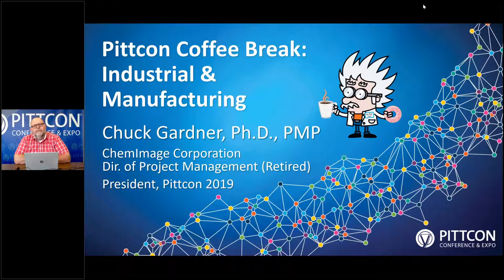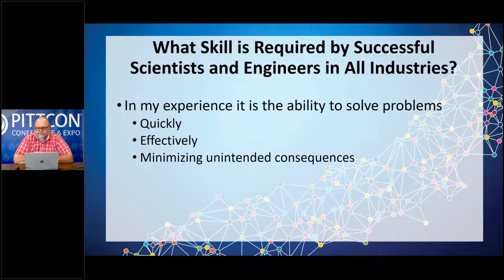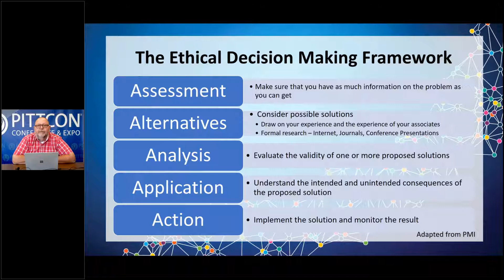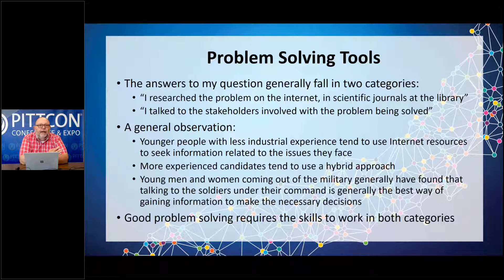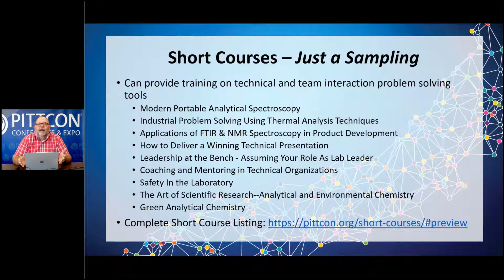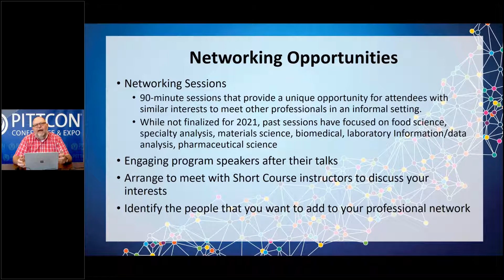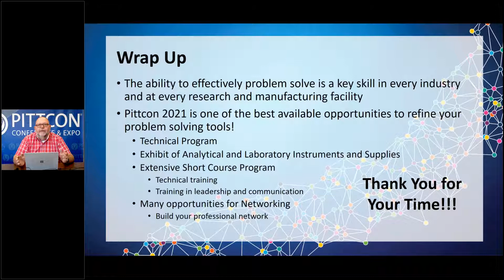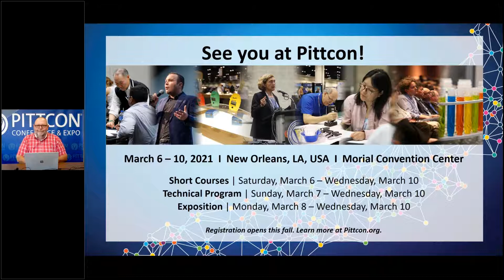Pittcon Coffee Break: Industry & Manufacturing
Chuck Gardner, PhD, PMP
Consultant, Director of Product Management (Ret.) for ChemImage Corporation

This talk focuses on one of the skills all industrial and manufacturing chemists need to have, problem solving. We’ll discuss some of the tools that are essential to problem solving and how the Pittcon 2021 technical program, short courses, networking, and exposition can improve your problem-solving tools. No matter what industry you are in, the ability to effective resolve challenges is a key factor in the success of your company.